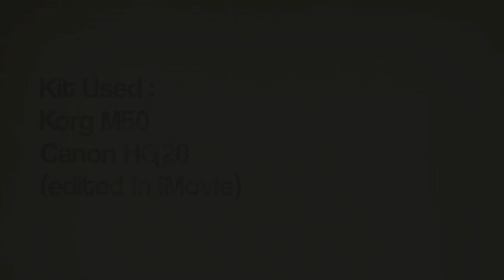Korg M50 - Suspicion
A rare outing for my M50. A quick composition using the pattern (RPPR) functionality. I must try and make more use of this board ;-)